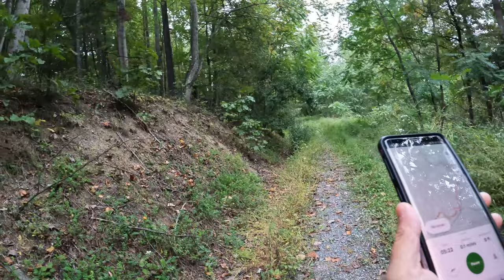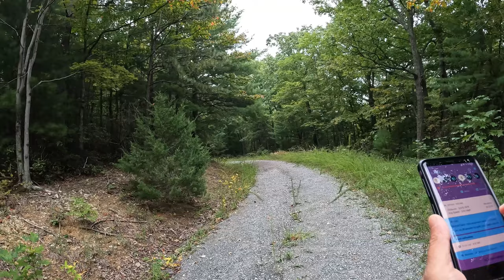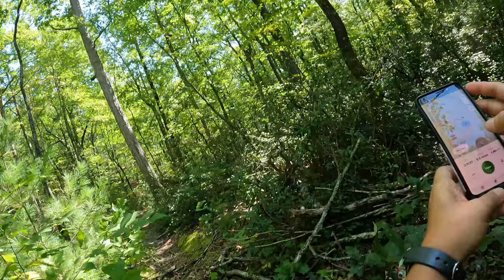Hike#54 – Sulphur Springs Gap Trail to White Rock Cliff at George Washington and Jefferson NF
Discover this 7.3-mile loop trail near Star Tannery, Virginia. Generally considered a challenging route, it takes an average of 3 h 44 min to complete. This is a popular trail for backpacking, camping, and hiking, but you can still enjoy some solitude during quieter times of day. Dogs are welcome and may be off-leash in some areas. (Source: All Trails App)